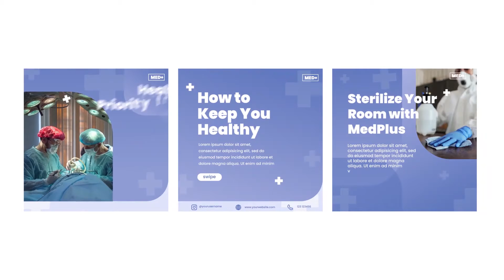Medicine post istagram AFTER EFFECTS Template Videohive 30680677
Medicine post instagram – new template for After Effects. This project contains 10 different posts. With bright graphic, typography and dynamic motion. Use this pack for your personal brand or business project. Easy to edit and no plugins.

10 Scenes for post Instagram
Color Control